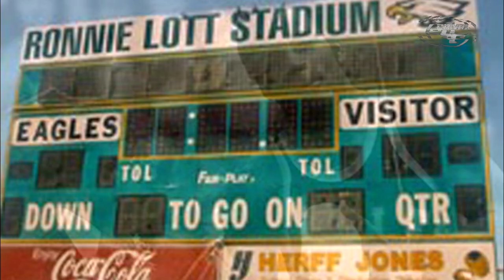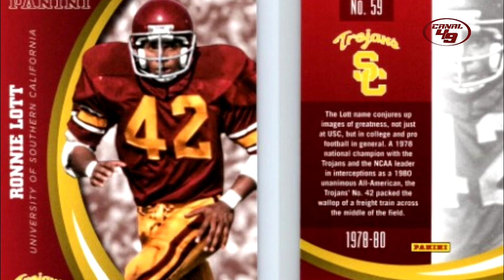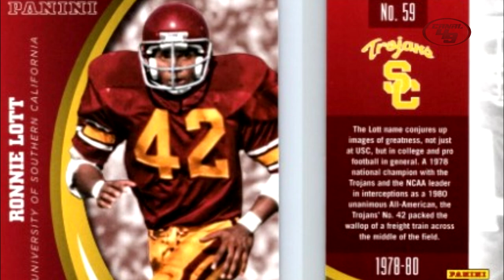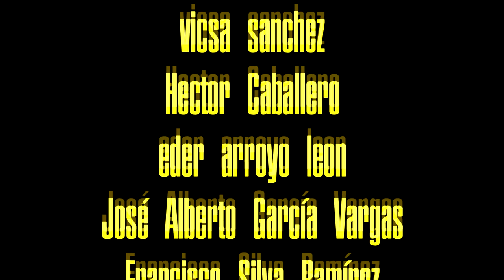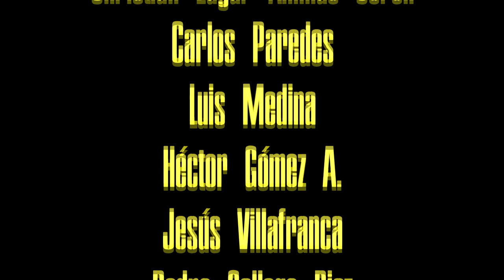Ronnie Lott: Más allá del juego - mini documental del legendario 42 de los San Francisco 49ers".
Un poco de la gran historia del legendario Ronnie Lott, figuera de los San Francisco 49ers.